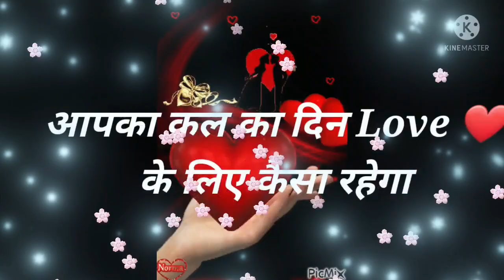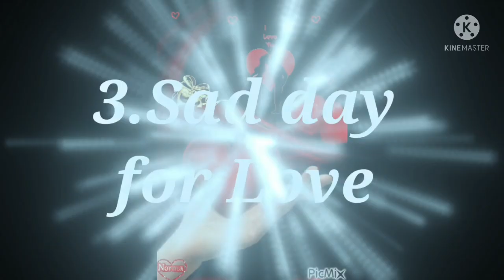choose one number | Love Quiz Game |Love status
interesting game in hindi
@Avya's world